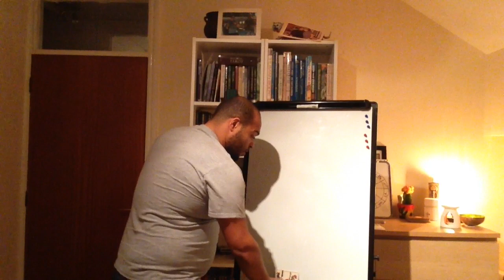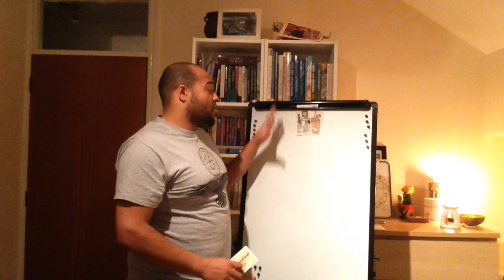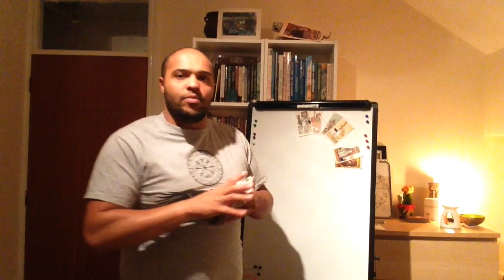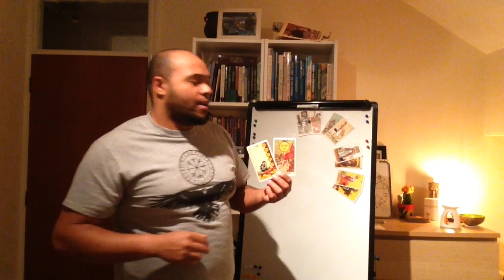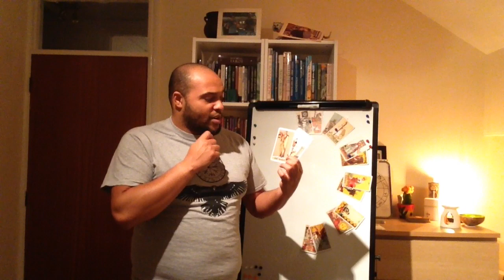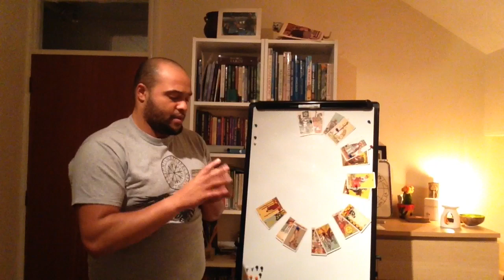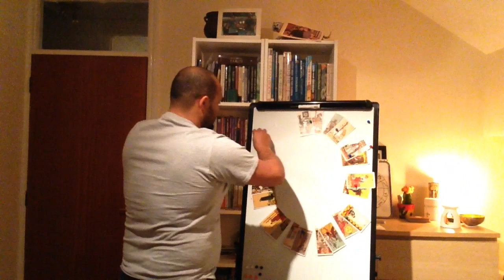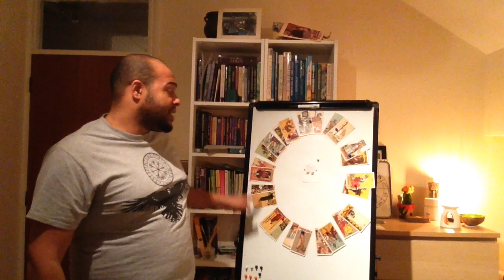Capricorn 2018 Predictions !!